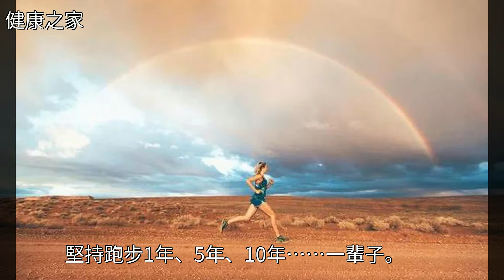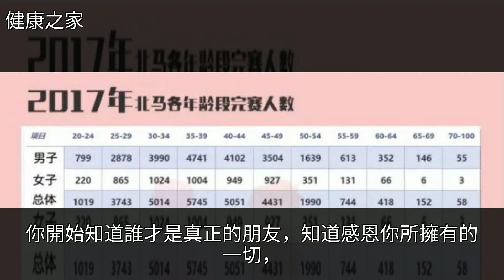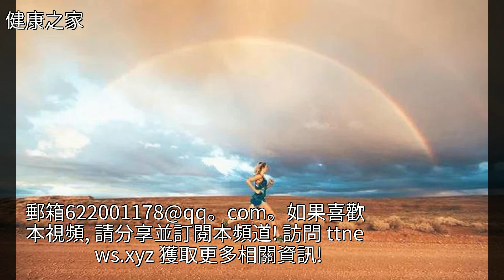堅持跑步，這些美好的事情就會發生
堅持跑步，這些美好的事情就會發生堅持跑步，這些美好的事情就會發生跑步 馬拉松 長跑 慢跑 半程馬拉松